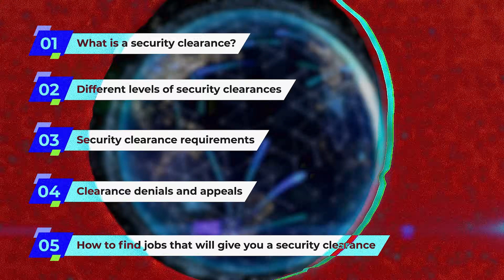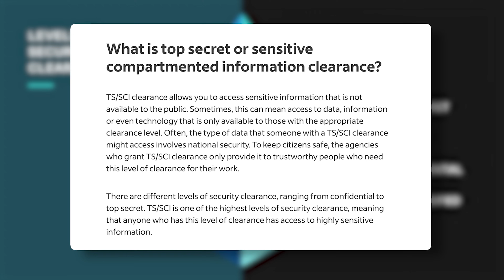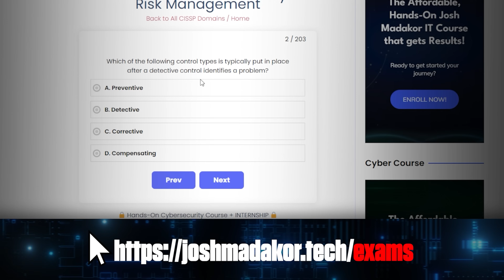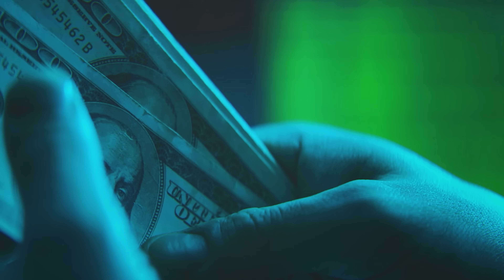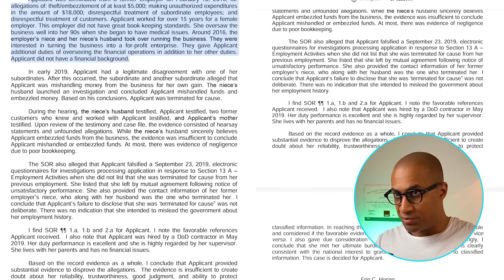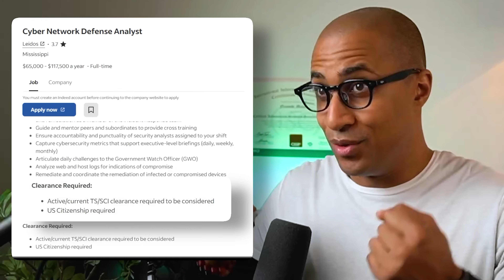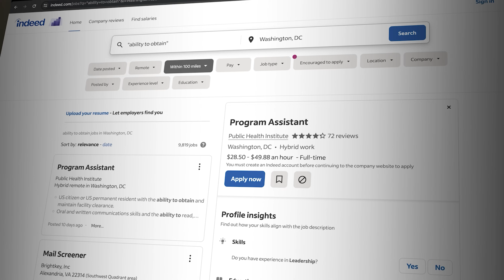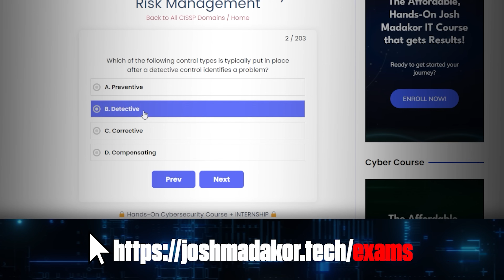How to get a Security Clearance for I.T. Jobs 🇺🇸 GovTech 2024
In this video, we explore the process of obtaining a security clearance for IT jobs within the U.S. government technology sector in 2024, providing step-by-step guidance and insider tips to help viewers successfully navigate the clearance system and boost their career opportunities in GovTech.

00:00 INTRO
00:19 What’s in the video
00:48 What is a Security Clearance
01:42 Levels of Security Clearance
02:46 Security Clearance Requirements
05:53 Clearance Denials And Appeals
07:06 How to find jobs that will give you a Security Clearance
09:50 Conclusion

Are you interested in an IT job with the U.S. government? This video is your complete guide to getting a security clearance in 2024. Learn the steps, requirements, and tips for success.

In this detailed tutorial, we break down everything you need to know about obtaining a security clearance for government tech jobs. Whether you're a beginner or have some IT experience, this guide is tailored to help you navigate the clearance process with ease.

Understanding the timeline is crucial, so we also provide a realistic timeline of how long it might take to get your clearance. We share tips on how to speed up the process and the common mistakes to avoid.  Additionally, we talk about what happens once you get your clearance, how to maintain it, and the rules for keeping your status active.

Our goal is to make sure you leave this video ready to apply for your clearance with confidence. Getting a security clearance can open many doors in your IT career, especially in roles that matter for national security.

Don't miss out on important information that can help you secure an IT position in the government. Watch now to get started on your path to a security clearance in GovTech.